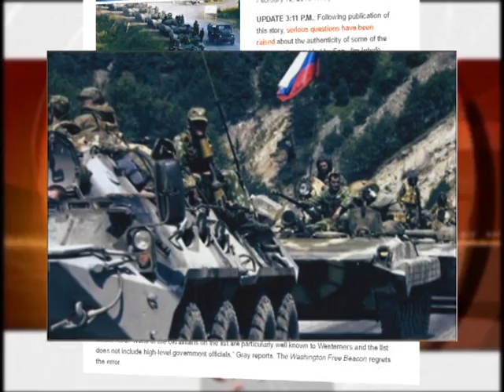Международные новости RTVi. 20:00 MSK. 13 Февраля 2015 год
Порошенко о грязной игре.
Победа Путина.
Иностранный агент в РФ.
Нападение на Чад.
Совбез ООН против ИГ.
Асад хороший?